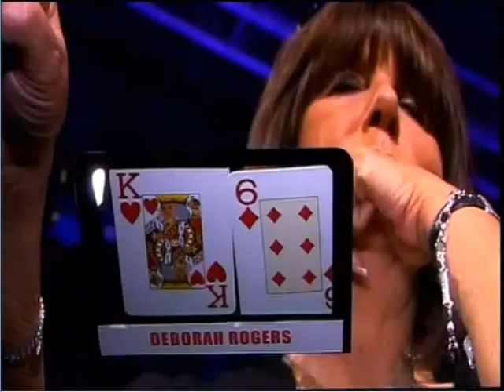World Woman's Open Part 4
World Woman's Open in London Part 3